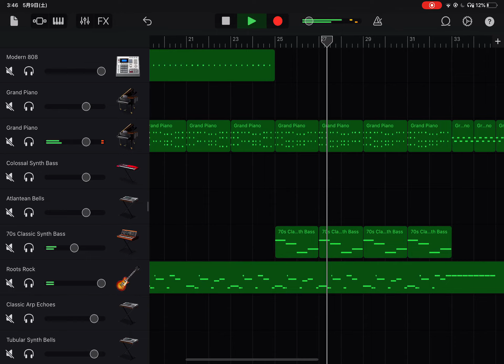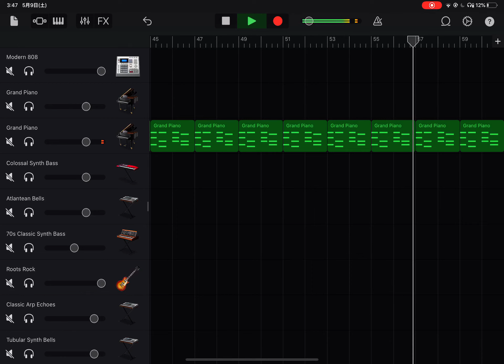Avicii - our love (GarageBand)